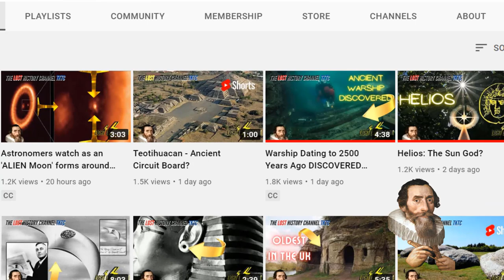Uncovering the Impossible The Megalithic Mystery